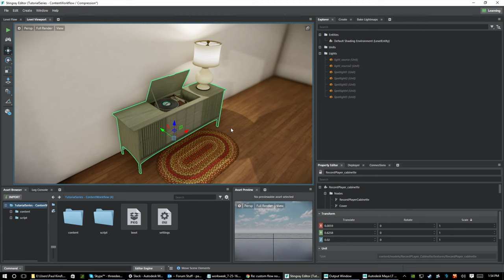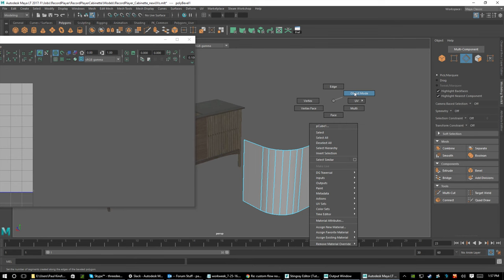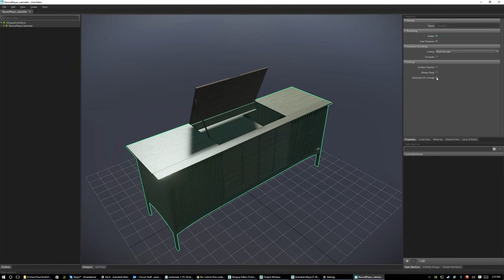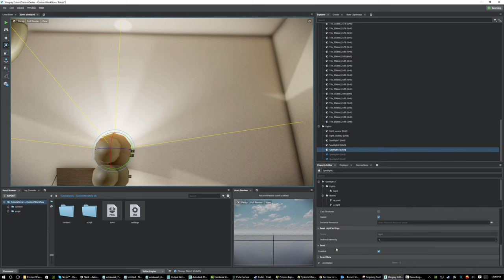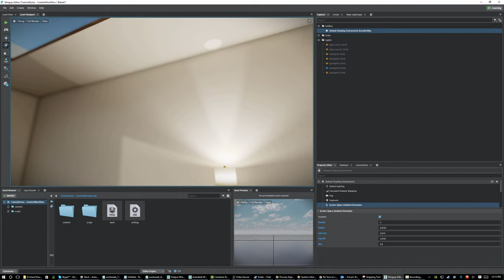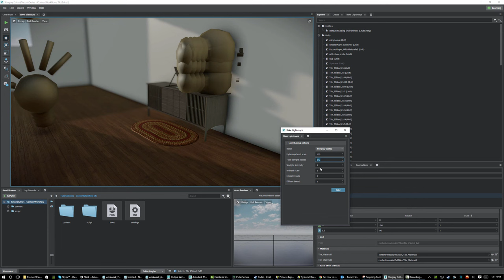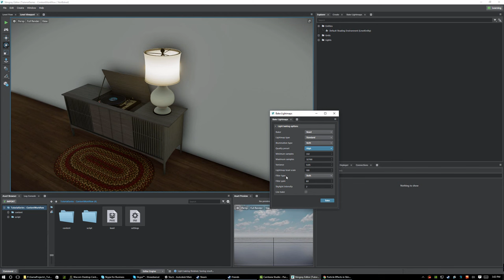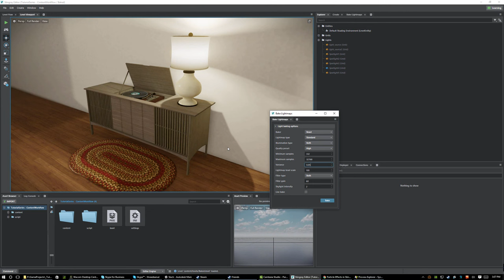Baking Lightmaps in Stingray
Light and lighting is critical to your scene.  In this tutorial we'll show you how to set up light map UVs to get the job done fast and efficiently.  We'll also explore some basic ways to get your scene looking its best. This is Part 5 of a series on getting your content into Stingray.

Level: Intermediate
Recorded in: Stingray 1.3